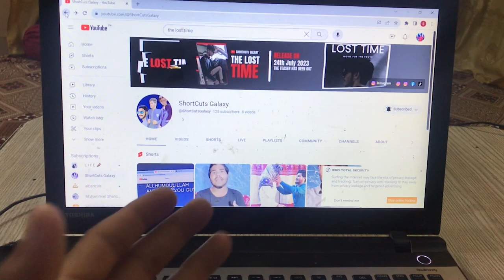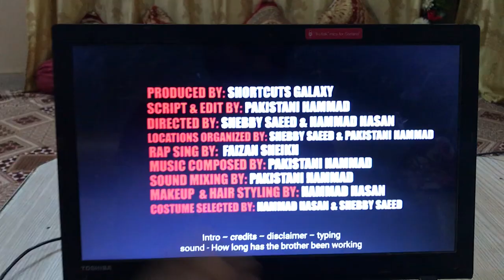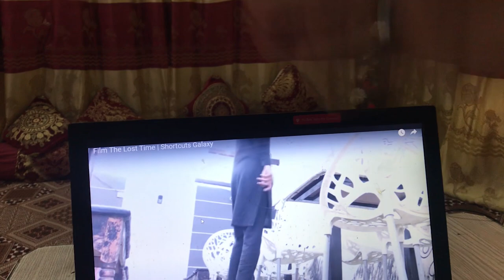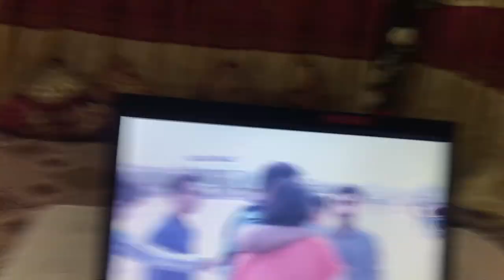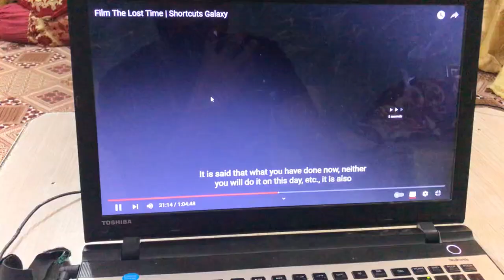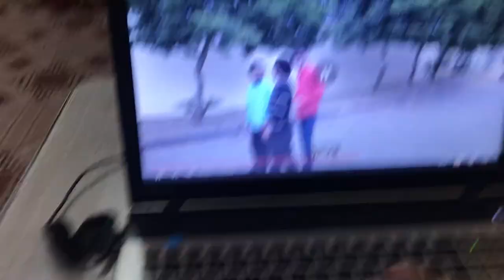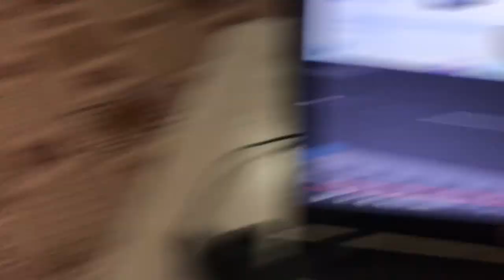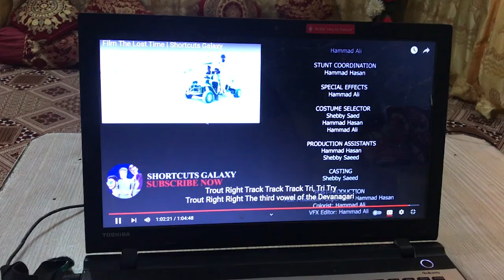New Film 2023 Reaction - The Lost Time Film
Reacting On The Lost Time Film - Funny Scenes and Intresting Talks

Hey there, my awesome YouTube fam! Today, I'm super excited to share my reaction to the fantastic film "The Lost Time"! 🎉 This movie is a perfect blend of youthfulness, humor, and thrilling adventure that you won't want to miss.

🎵 And don't forget to groove to the awesome rap song "Zamana Hogya" featured in the film!

In "The Lost Time," we embark on an unforgettable journey with a group of young, spirited individuals who find themselves in a whirlwind of hilarious situations! 😄 From crazy mishaps to heartwarming friendships, this film has it all!

🌟 The cast has delivered an exceptional performance, and the storyline keeps you hooked from start to finish. I couldn't stop laughing at some of the comedic scenes! 😂 Trust me; you're in for a rollercoaster of emotions with "The Lost Time."

🕰️ Whether you're a youth yourself or just young at heart, this film will resonate with you on many levels. It's a celebration of friendship, love, and the priceless memories we create along the way. 💕

So, join me in watching "The Lost Time" right now! Grab your popcorn and get ready to laugh, cry, and be thoroughly entertained!

🔥 Don't forget to use the following hashtags to spread the love

🎉 Grab your snacks and let's dive into the magic of "The Lost Time"! Click the link, hit the play button, and let the fun begin! 🍿